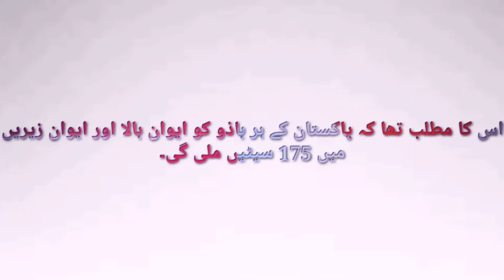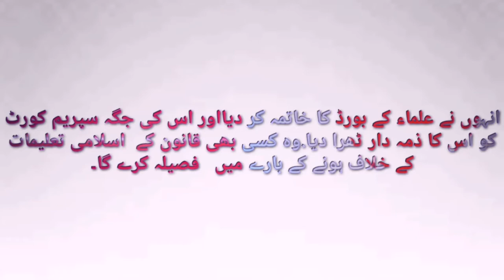Pak History 5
Muhammad Ali Bogra's reign
And Governor General Malik Ghulam Muhammad Dismissal